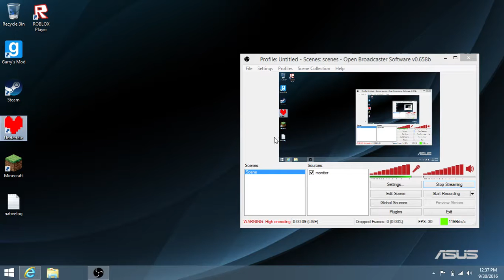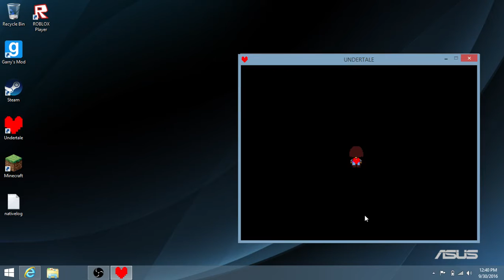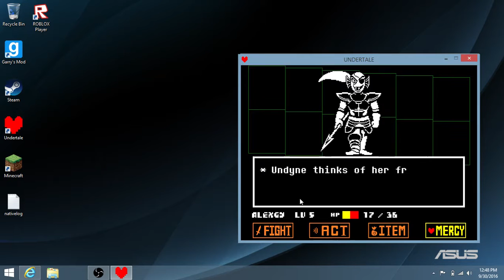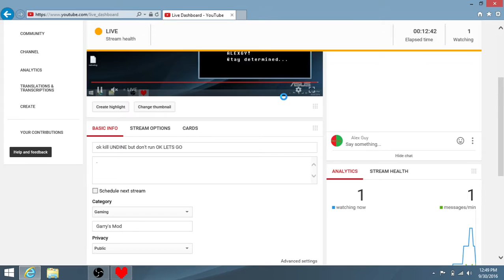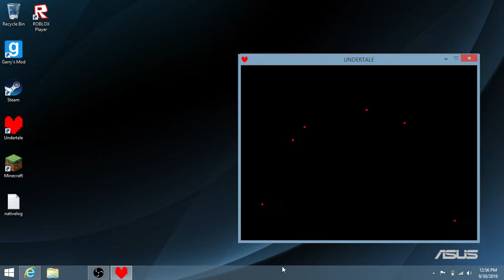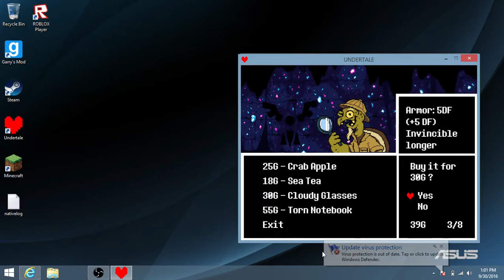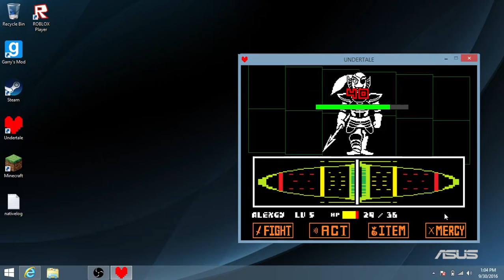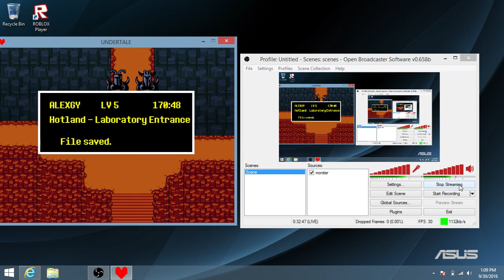ok kill UNDINE but don't run OK LETS GO